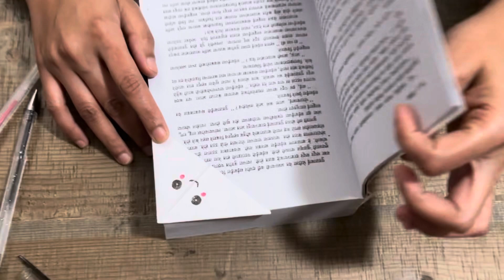How to easily make a bookmark using paper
A simple guide to make bookmark using paper at home.

Use this as a learning exercise for your kids to build DIY skills.